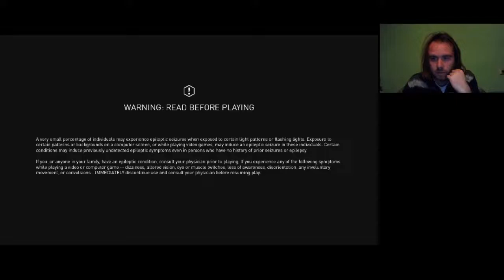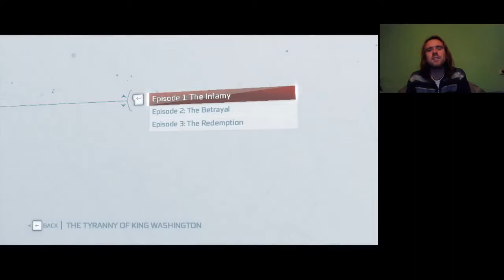ÉG VELED, PUTNAM AC3: The Tyranny of King Washington The Betrayal 3. rész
Putnam kivégzése és szökés New Yorkba.